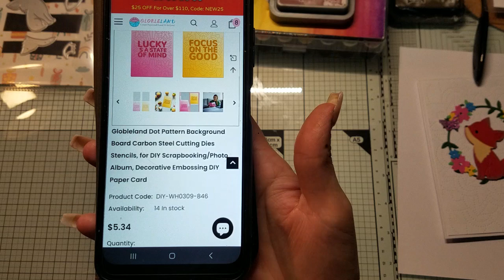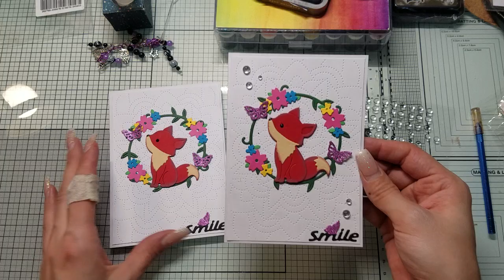Kooperation mit globleland / Zuckersüßer Fuchs